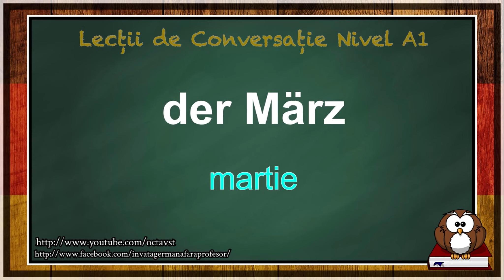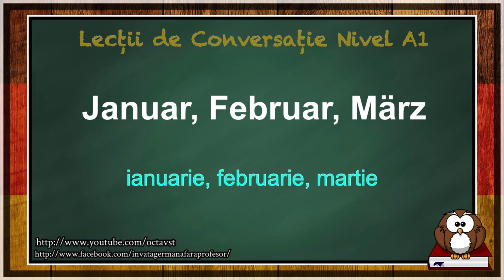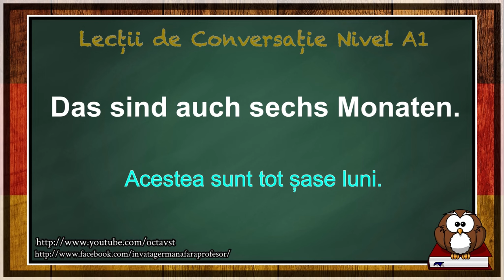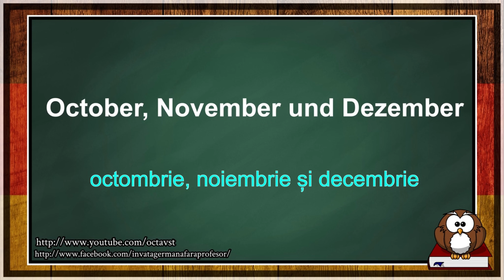Despre Lunile Anului - Lecții de Conversație și vocabular în germana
Bun venit pe canalul nostru YouTube! Avem pentru tine un video special în care poți învăța expresii în germană despre lunile anului într-o conversație autentică. Indiferent dacă ești începător sau ai deja cunoștințe de bază în limba germană, acest video îți va fi de mare ajutor în dezvoltarea abilităților tale de comunicare.

Vei descoperi cum să spui cu încredere numele lunilor în germană și cum să le utilizezi în diferite contexte, precum planificarea de călătorii, organizarea evenimentelor sau discuțiile despre anotimpuri. Prin intermediul conversațiilor reale și a exemplelor practice, vei putea înțelege și asimila mai ușor noile expresii.

Pentru a fi mereu la curent cu noul nostru conținut și pentru a primi notificări despre video-urile și lecțiile noastre de limba germană, te invit să te abonezi la canalul nostru YouTube. Acolo vei găsi multe alte resurse utile, tutoriale și lecții care îți vor facilita învățarea și îmbunătățirea abilităților tale de limbă germană.